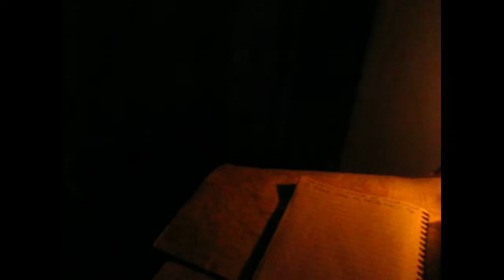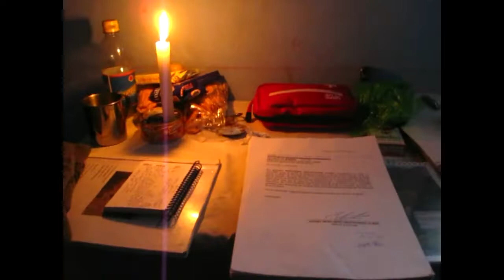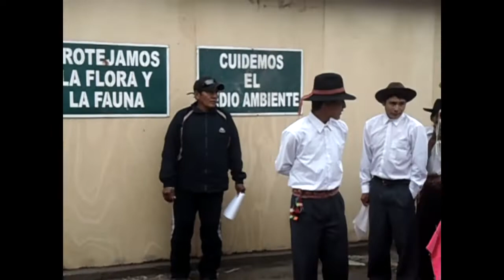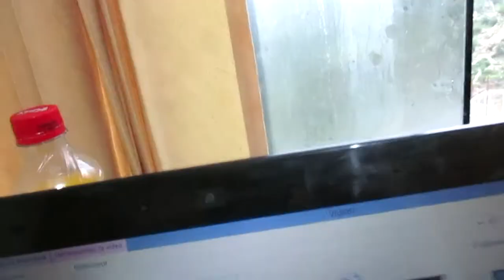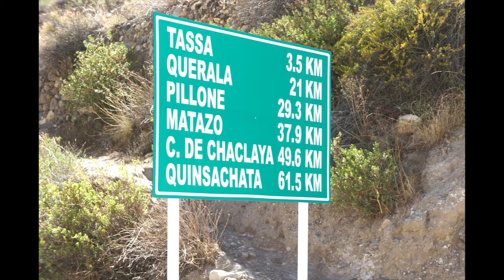ANDES DE MOQUEGUA. La Película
ANDES DE MOQUEGUA. La Película. Parte 1 época 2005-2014
My account was hacked, I used to be dmtharpua